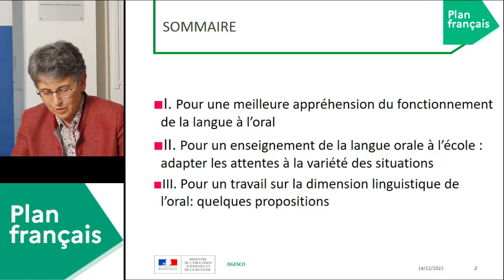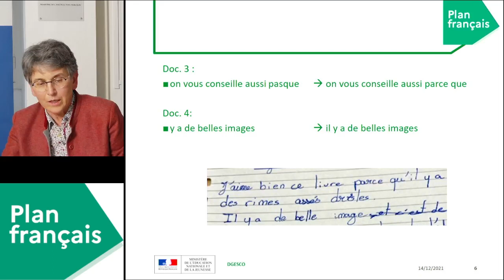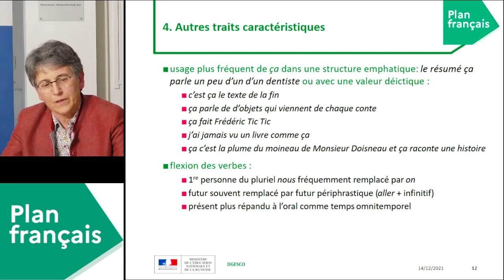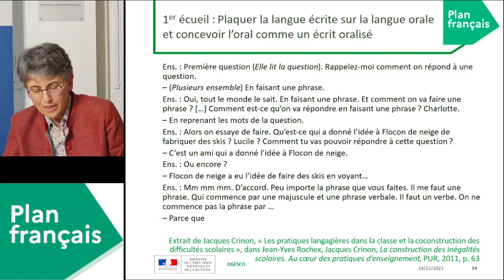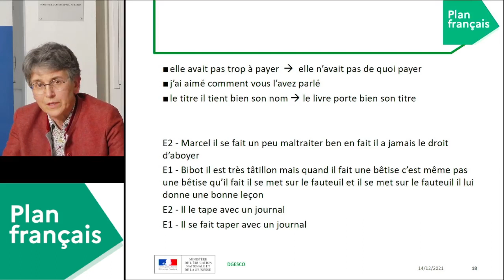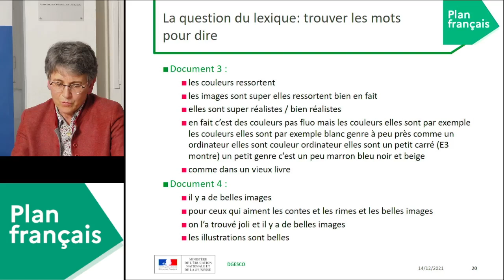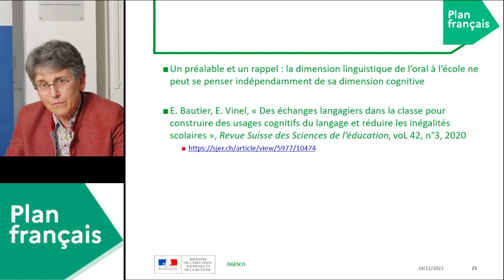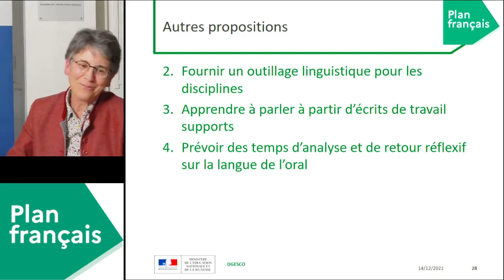Plan français : Intervention d’Anne Vibert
Enseigner l’oral aux  cycles 2 et 3: comment  penser la question de la langue ? : Intervention d’Anne Vibert, inspectrice générale de l’éducation, du sport et de la recherche